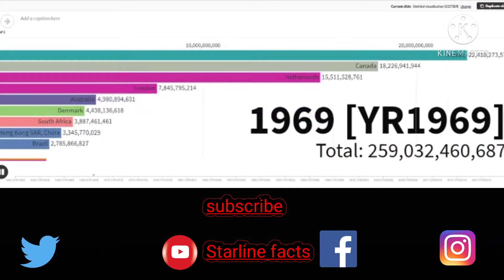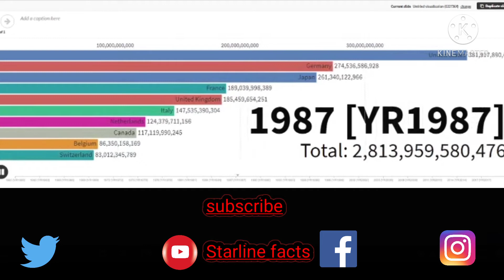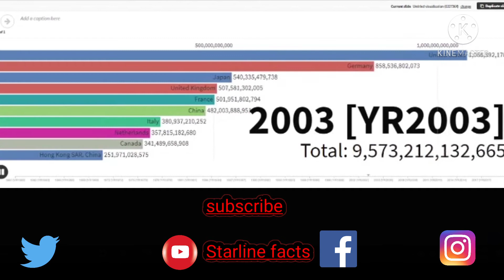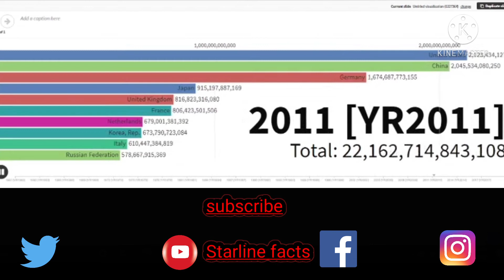Top 10 Countries with Total Export (1960- 2019)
In this video you can see top 10 export countries in the world from 1960 to 2019

* Gdp data of USA include from 1970